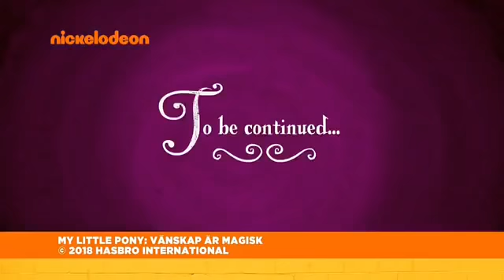MLP Season 8 SPOILER!!! (Cozy Glow Is Evil)